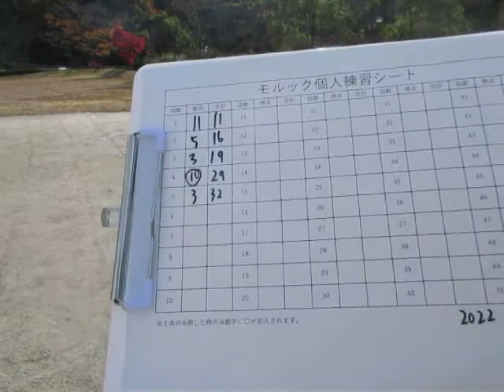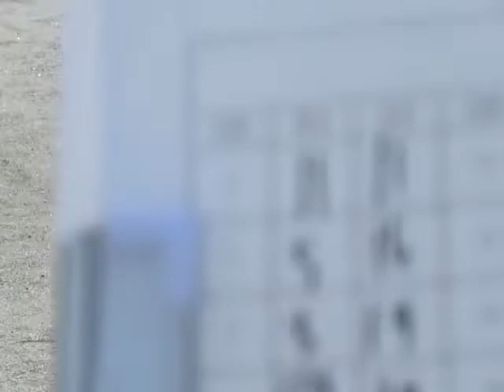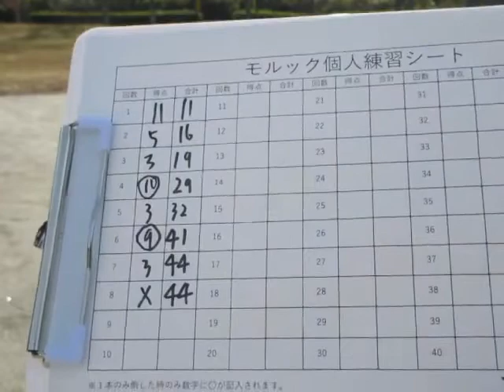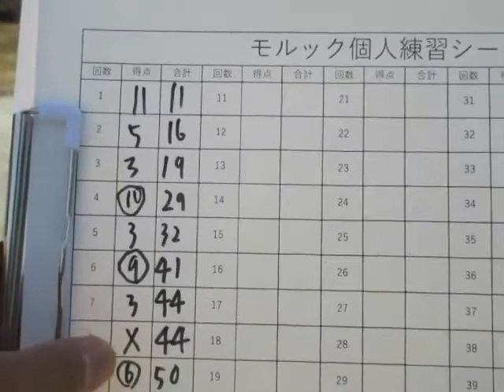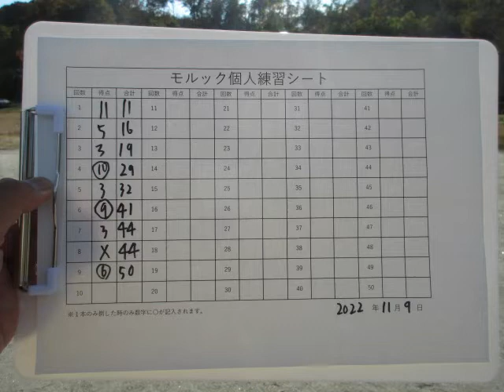2022年11月9日 モルック個人練習 1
ミスする事なくスイスイの進んでいた。
夢ではないノーミスへと挑んだ・・・。

※この動画はモルックの個人練習とモルックの普及を目的で撮影しています。

モルックとは？（日本モルック協会HPより）

チバヤスFCというモルックチームでも活動しています。